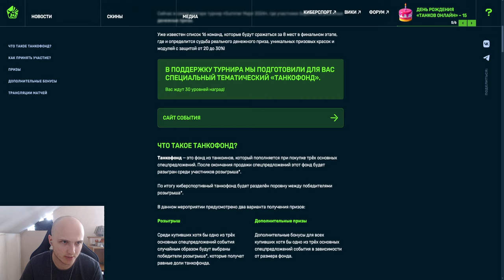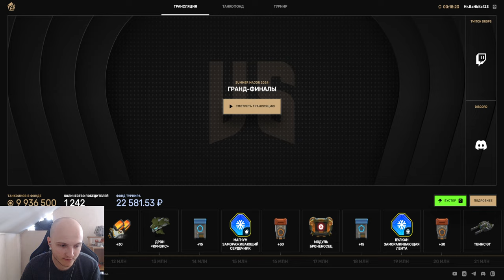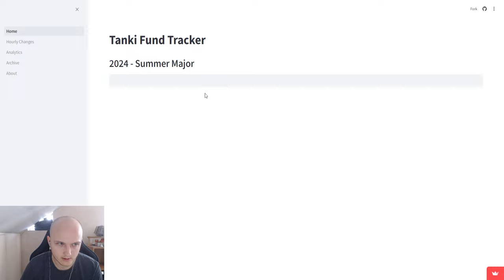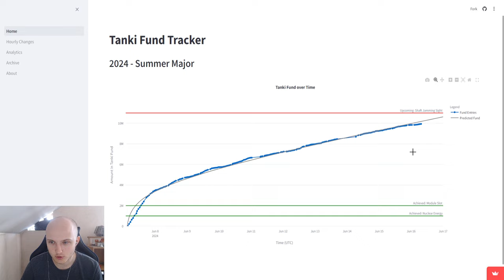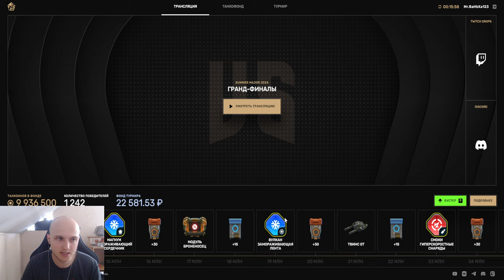10 000 000 ТАНКИОНОВ В ТАНКОФОНДЕ! ЕСТЬ ЛИ ШАНС ДО СИХ ПОР ПОЛУЧИТЬ ВСЕ ПРИЗЫ В ТАНКАХ ОНЛАЙН